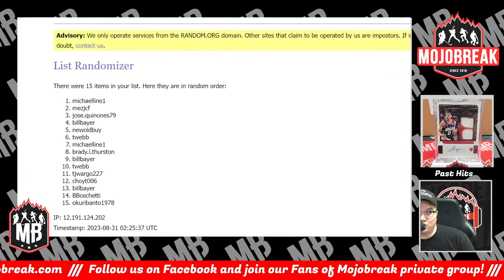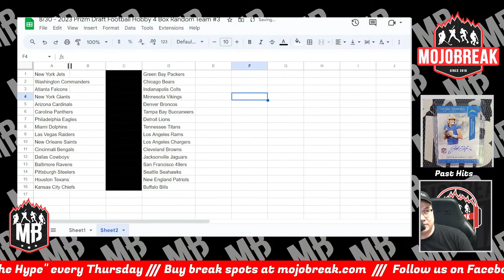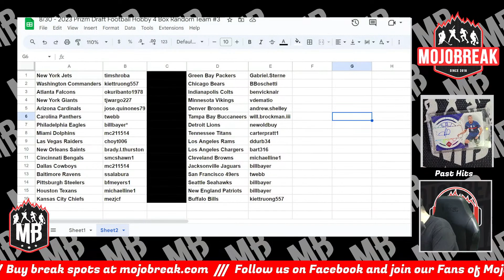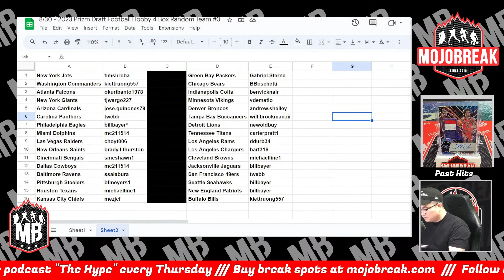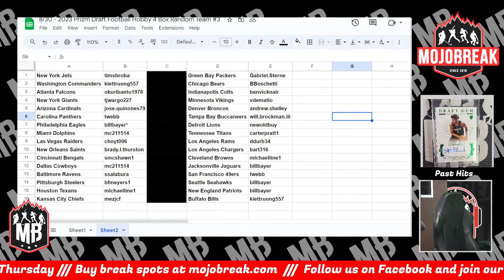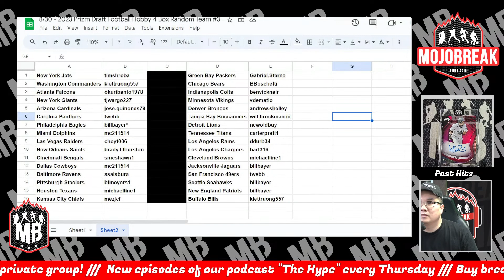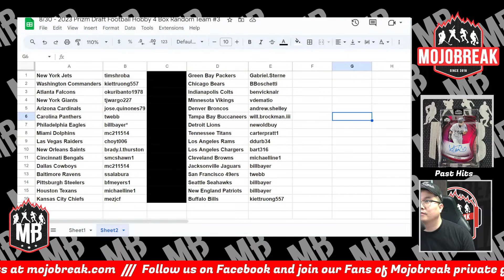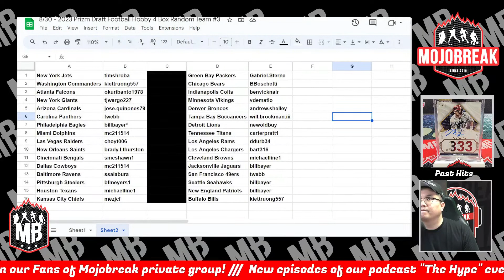Draw Results - 2023 Prizm Draft Football Hobby 4 Box Break RT #3 - 08.30.23